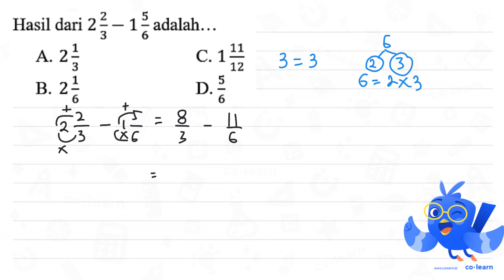Hasil dari 22 _ 1 5 adalah: A 21 C.111 12 B 21 D. 5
Topik atau Materi: Penjumlahan dan Pengurangan Bilangan Pecahan Campuran - Operasi Bilangan Pecahan - Aritmatika - Matematika Kelas 5 SD -

Sumber Soal: Matematika SD sekolahdasar.net Kelas 5 , N/A

00:00 : Bedah Soal
01:00 : Konsep, rumus dan pengertian Penjumlahan dan Pengurangan Bilangan Pecahan Campuran
01:18 : Langkah penyelesaian soal
01:40 : Jawaban akhir
02:10 : Penutup